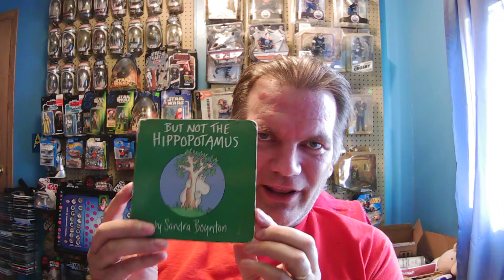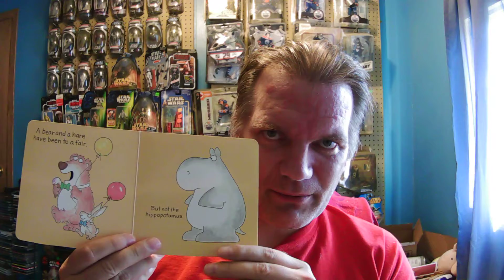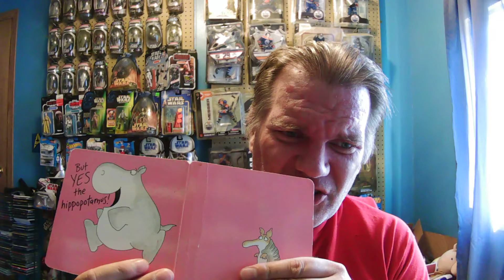Reading Stories For Children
Reading stories for kids, today we read, But Not The Hippopotamus, by Sandra Boynton.